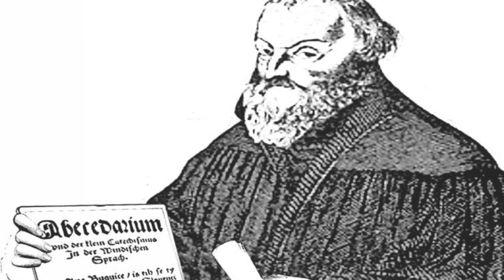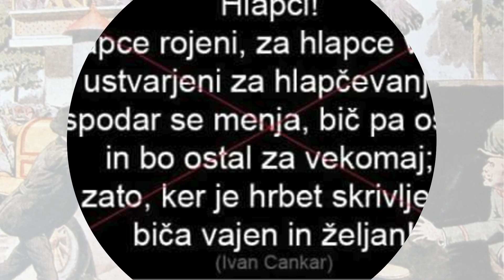Zgodovina Slovencev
Ko je leta 769 umrl Hotimir, se je za Karantance začelo težko obdobje. Prišel je knez Tasilo III. z Bavarsko vojsko, spremljala pa sta ga Virgil in Modest s svojimi misijonarskimi tovariši. Bavarci so nas premagali tako v boju kot v pitju, Virgil in Modest pa na verskem področju. Čeprav smo v triletni vojni izgubili skoraj vse, smo ohranili vsaj notranjo samostojnost.
Ko je leta 819 prišel Ljudevit Posavski, in takrat so Slovenci spet povzročili nemire v Dravski krajini. Zbrali  so Karnijolce, Karantance in druge ter jih popeljal v upor proti frankovskim fevdalcem. Franki so sicer imeli konje in dobro opremo, mi pa trdo glavo in veliko vnemo. Ljudevita so ubili, Karantanci pa smo dokončno izgubili notranjo samostojnost.

Tehnična obdelava:
Mikrofon:Rode NT-USBZ
Za urejanje videoposnetka sem uporabljal program
VSDC Free Video Editor
Obdelava zvoka: Audacity
Urejanje slik: Urejevalnik slik windows 10 photo edit

Prirejeno: Slon in sadež - Slovenskega naroda sin